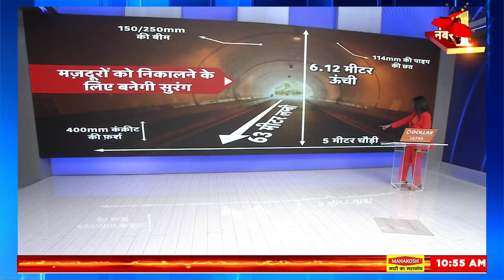Uttarkashi Tunnel Rescue Operation : अब मजदूर ही मजदूर को निकालेंगे बाहर ! | Breaking News | N18V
उत्तराखंड के उत्तरकाशी में सिल्क्यारा सुरंग के भीतर से पहली तस्वीर सामने आ गई है. राहत की बात यह है कि पिछले 16 दिन से अंदर फंसे हुए 41 मजदूर सुरक्षित हैं. इस खबर से मजदूरों के परिजनों को बड़ी राहत मिली है, उनका कहना है कि अब हमारी उम्मीद जागी है.

Rescuers on Tuesday morning released the first video footage of the workers who have been trapped inside Uttarkashi’s Silkyara tunnel for a duration of 16 days.  In a couple of hours, drilling is expected to start from the Silkyara side by the rescuers to bring back the trapped workers.  An endoscopic camera, sent in through an alternative 6-inch food pipeline, captured the visuals. In the footage